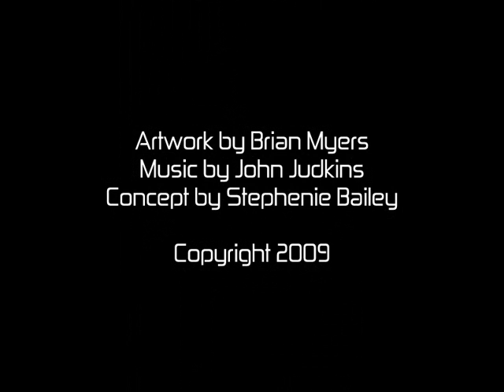The Origin of Laser Flames on the Great Big News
A comic book description of how we came of our name.